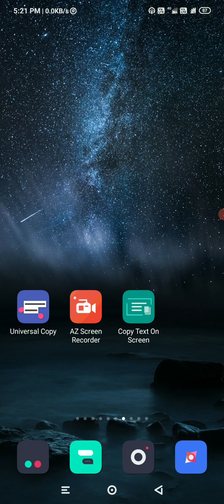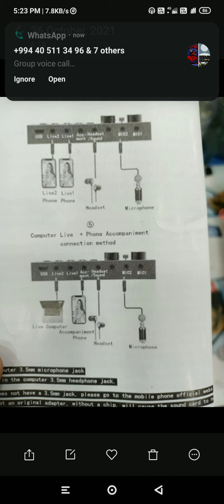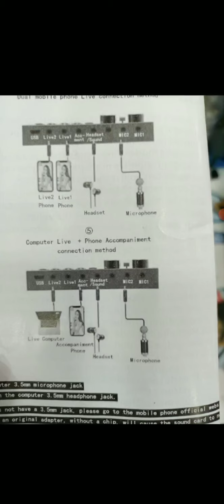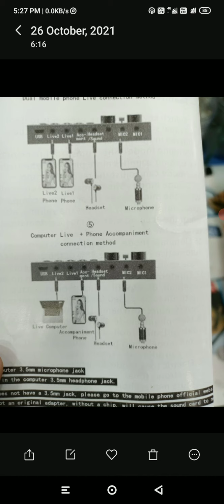121 mic nhi lagta to dekho || 121 sabse achi device 121 mic voice double amplifire setting